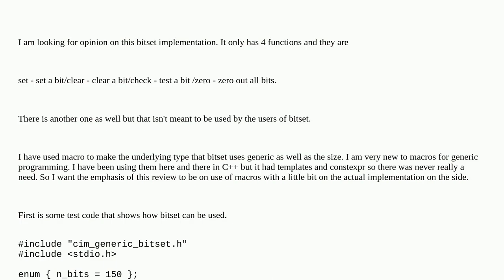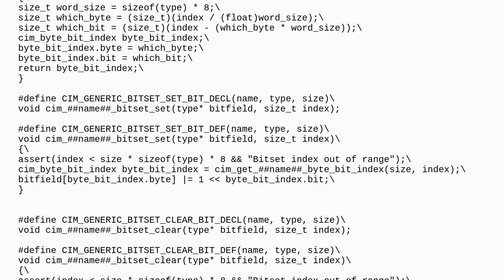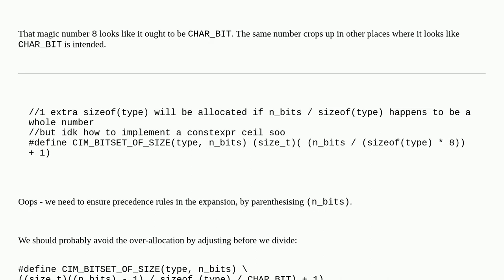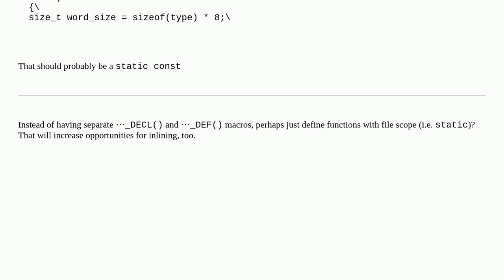Something like std::bitset in C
A special thanks goes out to the community

  bitset c